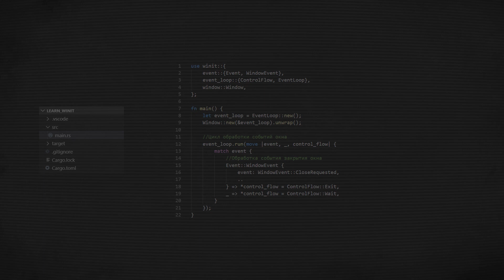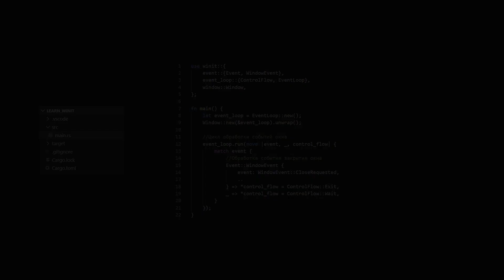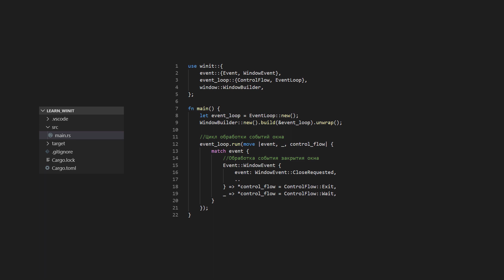Rust Lang - Создание окна (WinIt #1)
WinIt - это библиотека позволяющая создать окна на платформе Android, Web, Windows, Linux и другие на чистом Rust Lang. Библиотека WinIt может создавать окна и позволяет обрабатывать события , создаваемые окном. Например, изменение размера окна, нажатие клавиши, движение мыши и другие.

В этом уроке мы познакомимся с библиотекой WinIt для языка программирования Rust Lang и создадим наше первое окно на платформе Windows.